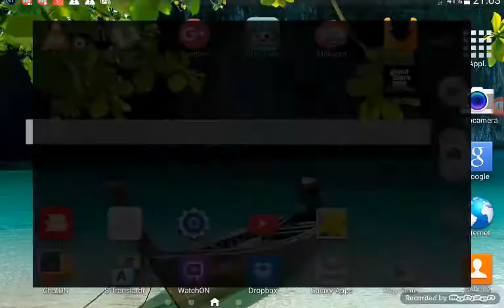GTA San Andreas continua ľ inseguimento